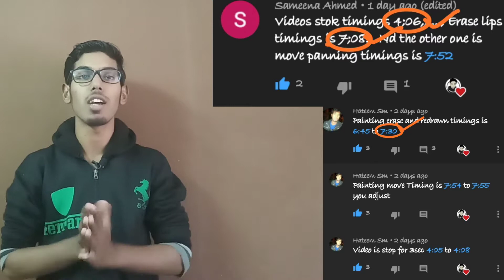Super Mario painting || Giveaway result || Super Mario game painting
Hi Everyone I am Rehan From RehanArt's if you are interested in Art's you can get every week amazing artworks and more vlogs and comedy videos also in this channel.

Headtags:-Supermariopainting

Regarding RehanArt's 😇